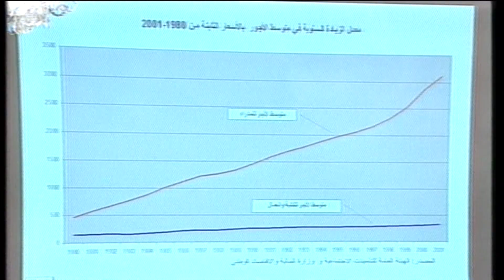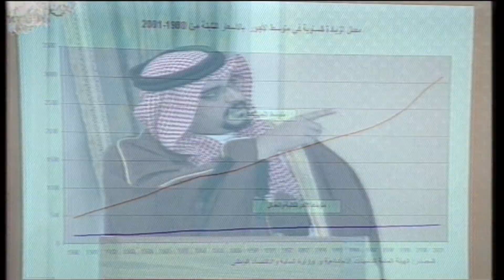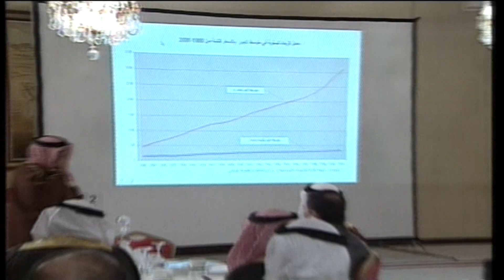كلمة سمو ولي العهد في ندوة معوقات التنمية الاقتصادية التي نظمها مركز البحرين للدراسات والبحوث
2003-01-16